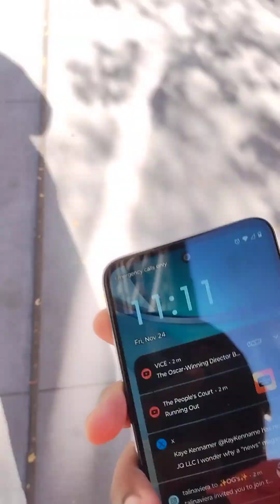NYPD Internal affairs Complaint about NYPD Officer Stacia Walker #16159 11/24/23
NYC CCRB Complaint about NYPD Officer Stacia Walker #16159 11/24/23